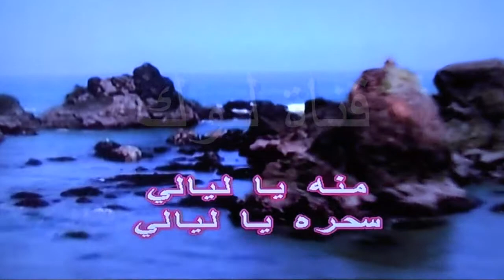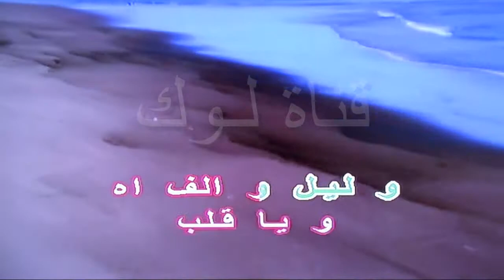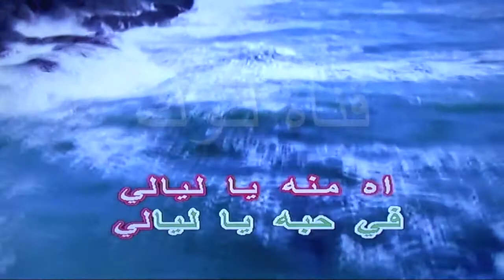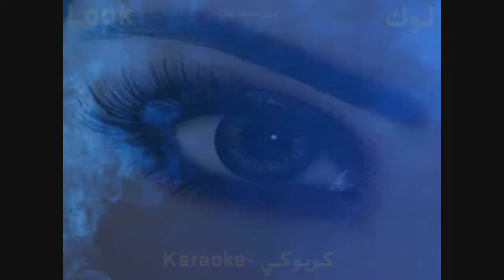منه يا ليالي - محمد فؤاد - كاريوكي - قناة لوك - اغاني عربية